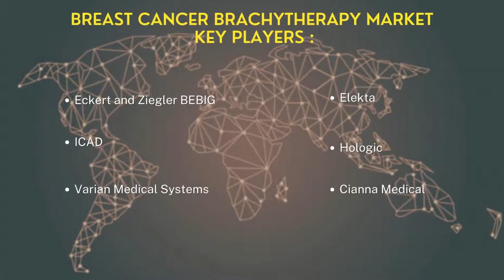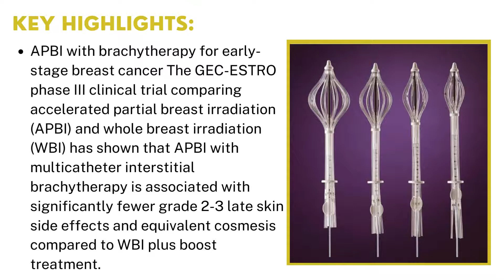Breast Cancer Brachytherapy Market | Industry Data Analytics | IDA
IndustryDataAnalytics Latest Published Breast Cancer Brachytherapy Market Research Report - Global Growth, Trends and Forecast (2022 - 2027) By Types, By Application, By Regions and By Key Players: Eckert and Ziegler BEBIG, Elekta, ICAD, Hologic, and others.

APBI with brachytherapy for early-stage breast cancer The GEC-ESTRO phase III clinical trial comparing accelerated partial breast irradiation (APBI)

Acknowledging the kind of traction gained by this market, recently published a study report asserts the global Breast Cancer Brachytherapy Market size is projected to accrue voluminously by 2027 registering a phenomenal CAGR of 7.1% during the review period (2022 to 2027).